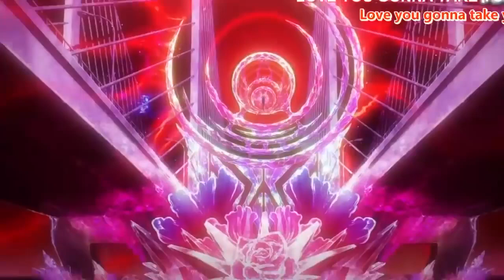Fever Dream - King of Prism Movie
WTF fever dream within the already bishonen filled acid trip that is the King of Prism franchise. Drinking game: Every time someone breakdances at a weird time or place take a sip.